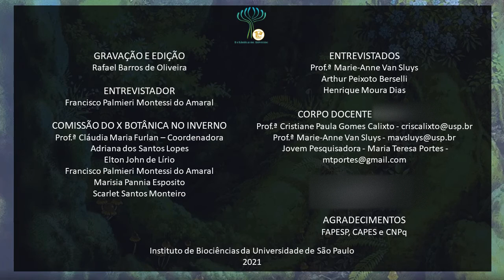Conhecendo o Depto. de Botânica (IBUSP): Laboratório de Biologia Molecular de Plantas 1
O curso de extensão Botânica no Inverno é uma iniciativa de pós-graduandos e pós-doutores do Departamento de Botânica do Instituto de Biociências da Universidade de São Paulo (IBUSP). É destinado a graduandos e recém-graduados de diversas instituições de ensino do país em cursos de Biologia ou áreas afins, e que tenham interesse pela área da Botânica.

Este vídeo é fruto de uma colaboração entre a Seção Técnica de Informática, a comissão do X Botânica no Inverno e os Laboratórios do Departamento de Botânica (IBUSP) e foi especialmente desenvolvido para a 10ª. edição do Botânica no Inverno (2021).

Your Intro de Audionautix é licenciada de acordo com a licença Atribuição 4.0 da Creative Commons.